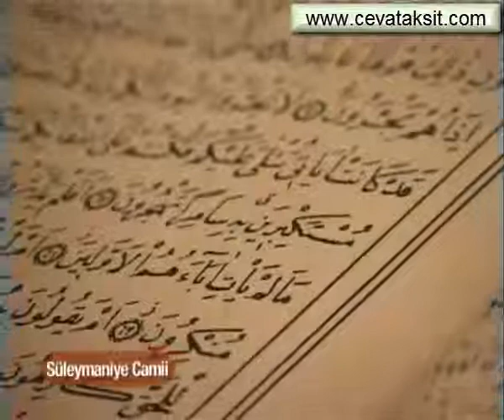SÜLEYMANİYE DERSLERİ 286